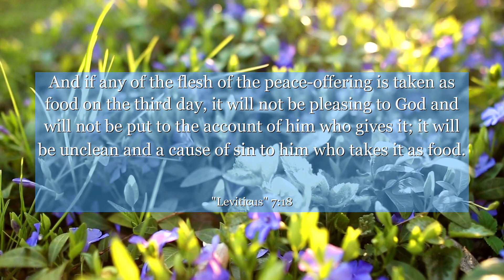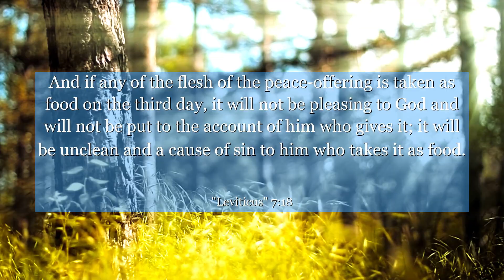Leviticus 7:18 And if any of the flesh of the peace-offering is taken as food on the third day, it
In Leviticus 7:18, discover a profound lesson on gratitude and generosity. This verse reminds us to cherish the blessings we receive and to share them with others. Explore the context of Leviticus chapter 7 and uncover the wisdom it holds. Let this verse inspire you to cultivate a heart of appreciation and selflessness. Learn how to embrace a life of abundance and uplift those around you. Join us on this enlightening journey of spiritual growth and discover the power of gratitude.